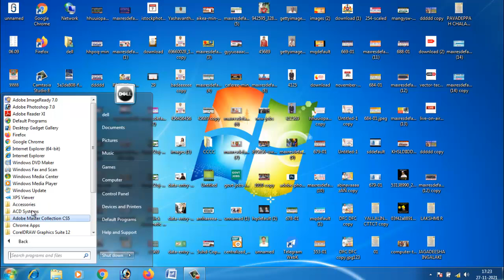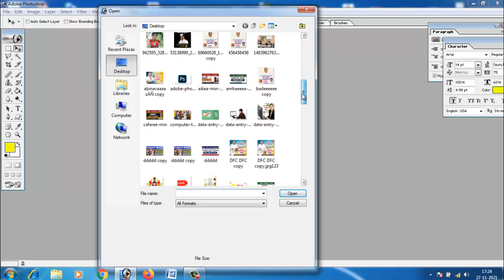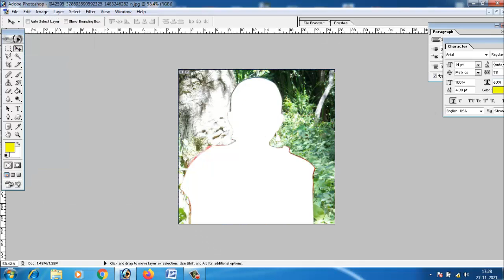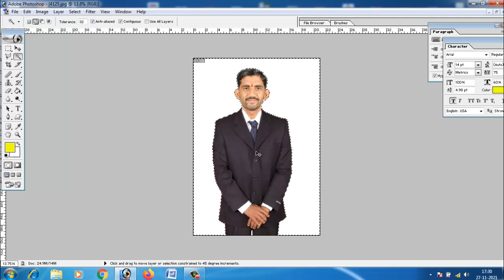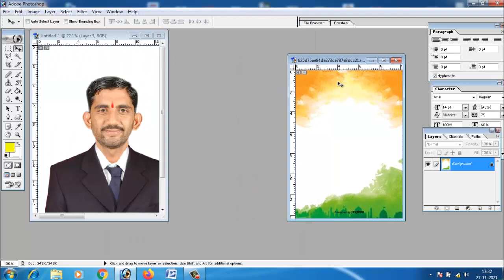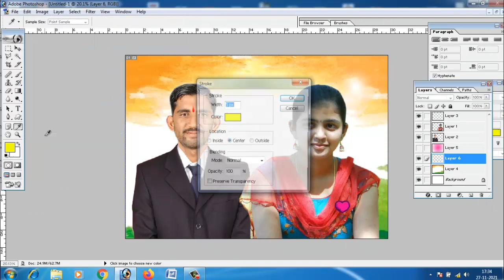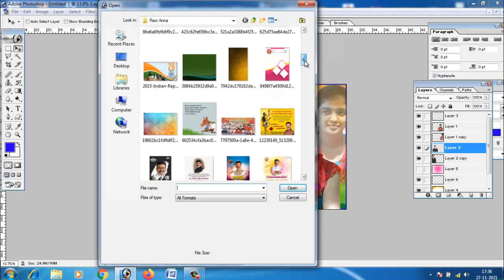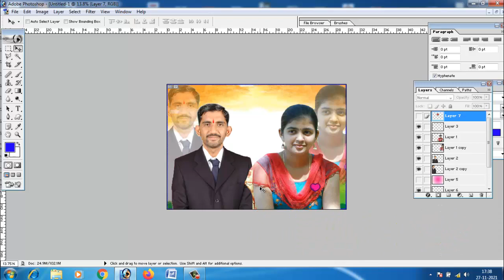photoshop editing tutorial for beginners 2022